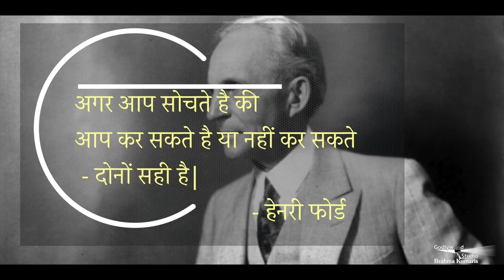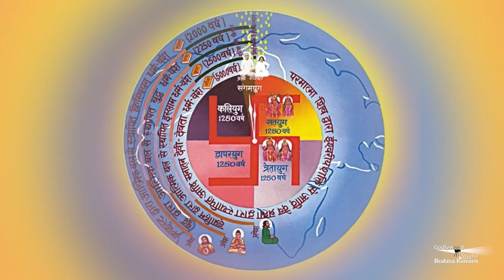Sabrang -37 | जानिए लद्दाख में पर्यटकों के लिए आकर्षण क्या है? |Spiritual India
जानिए लद्दाख में पर्यटकों के लिए आकर्षण क्या है?

Ladakh Top Places

Shanti Stupa. ...
Sangam at Nimmu. ...
Lamayuru Monastery. ...
Khardunga La Pass. ...
Sand Dunes at Hunder. ...
Turtuk. ...
Pangong Tso Lake.

Organizer: Brahmakumaris